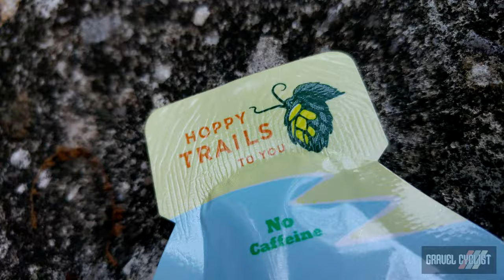Gu Energy Labs - New Flavor + Recovery + Trail Grant Program + Recycling: SOC 2019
"When Dr. Vaughan created the first energy gel to help his daughter, an ultra-marathoner, reach her peak performance, the only choice at the time was an energy bar that resembled sawdust bricks more than food. These gut bombs were difficult for his daughter to process during her training and races. Unnecessary ingredients caused bloating, diverted oxygen rich blood from the muscles, and ultimately limited her performance."

"Dr. Vaughan’s revolutionary energy gel created an alternative food that housed only the critical carbohydrates for energy and essential amino acids for muscles support. This gooey miracle food, which the body could absorb in seconds, was aptly named GU Energy Gel. And so GU was born." - GuEnergy.com

In this video, a former winner of the nastiest edition of Dirty Kanza 200 ever, Yuri Hauswald, showcases the new flavor, "Hoppy Trails". All sales from this flavor benefit a Trail Grant Program. Groups can petition for a project where Gu Energy may provide funding... sweet!

Also, Gu's Recovery Drink sees an improvement with less sugar, more protein (20 grams per serving) and aptly, joins the company's Roctane line of products.

Finally, Bridgette, Gu Energy's Experiencial Marketing Manager, announces some sweet bags by RoadRunnerBags.us (made from recycled Gu gel packets) and a recycling program in conjunction with TerraCycle.